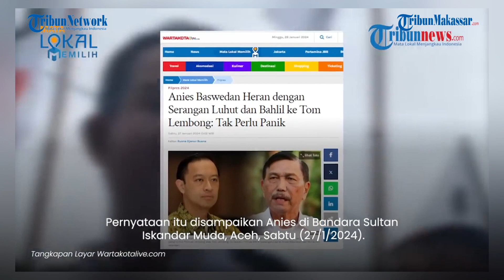VIRAL! Tom Lembong Diserang 2 Menteri Presiden Joko Widodo, Capres Anies Baswedan Pasang Badan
TRIBUN-MAKASSAR -  Co-Captain Timnas Anies-Muhaimin (AMIN), Thomas Lembong menuai kritikan tajam dari dua menteri Joko Widodo(Jokowi). Capres 01, Anies Baswedan langung pasang badan.

Dua menteri Jokowi itu adalah Bahlil Lahadalia dan Luhut Binsar Pandjaitan.

Anies menyindir balik menteri Investasi Bahlil Lahadalia dan Menko Bidang Kemaritiman dan Investasi Luhut Binsar Pandjaitan.(TRIBUN-TIMUR.COM)

Narasi : Muh Tegar/Arny
Narator : Muh Tegar (Mahasiswa Magang UNM)
Editor: Rahman